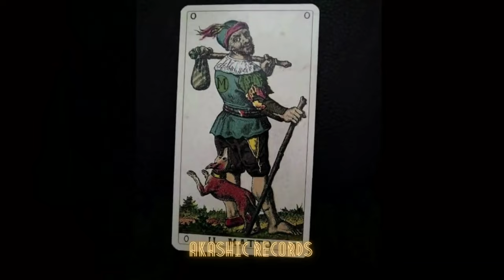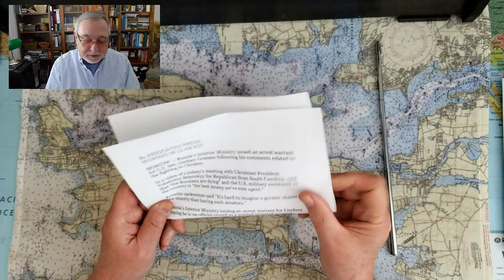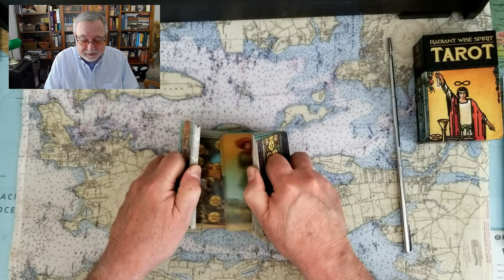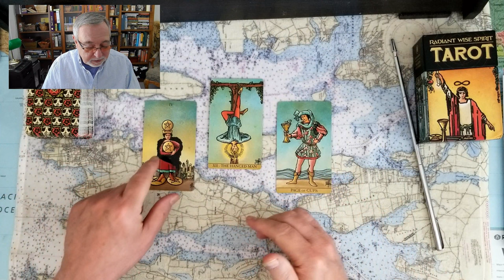Lindsey Graham Arrested by Vladimir Putin Tarot Card Reading